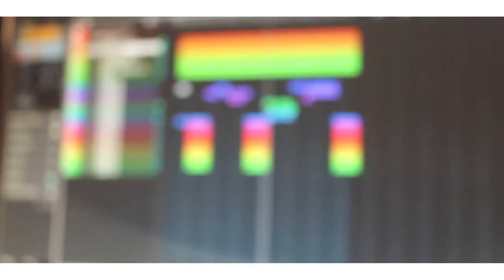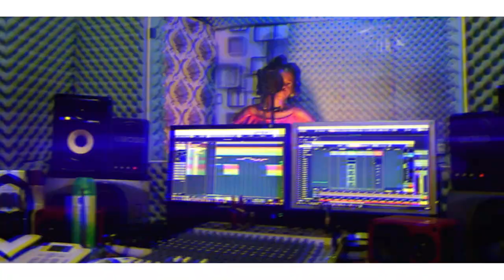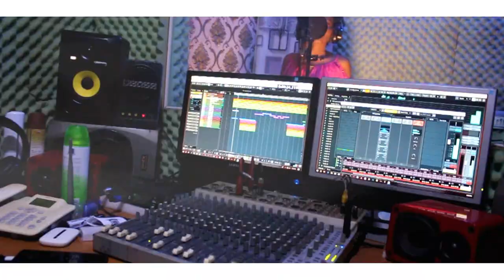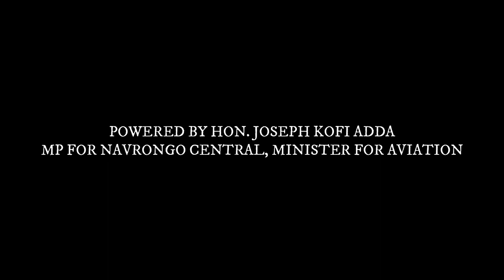Anthony Zunga ft Fasetwo, Isaac, Florence Adooni - Corona Awareness (dir. Fasetwo) official Video